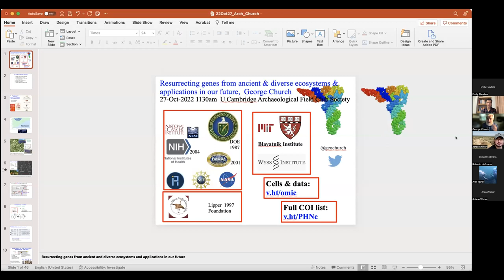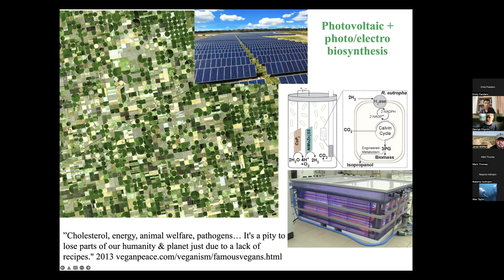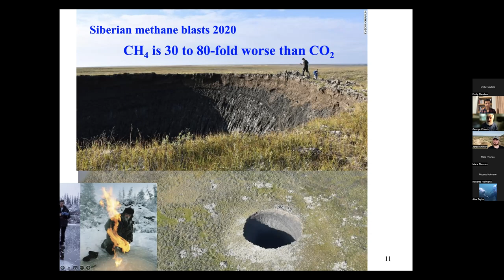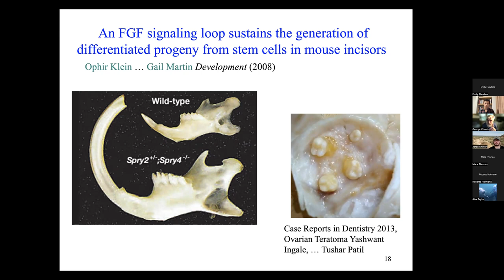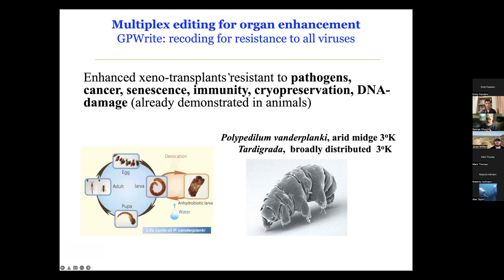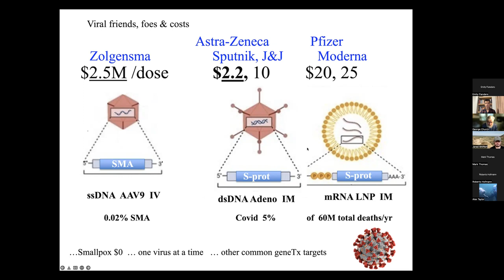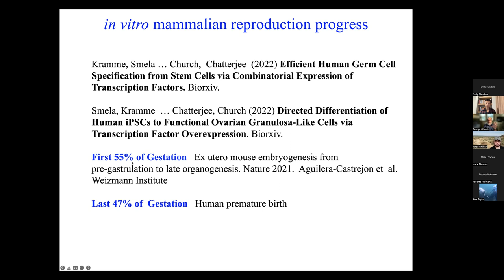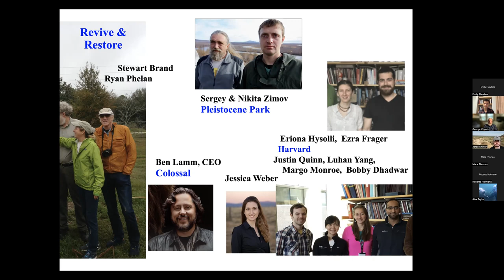George Church - Resurrecting Genes from Ancient and DiverseEcosystems and Applications in Our Future